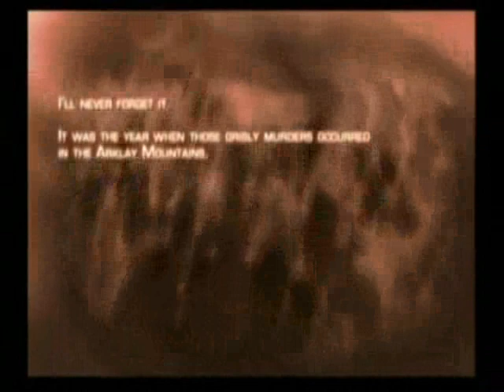Resident Evil 4 AMV (Chop Suey System of A Down)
My 2nd AMV ever made and its alot better than my first